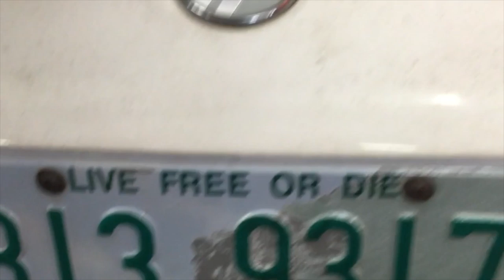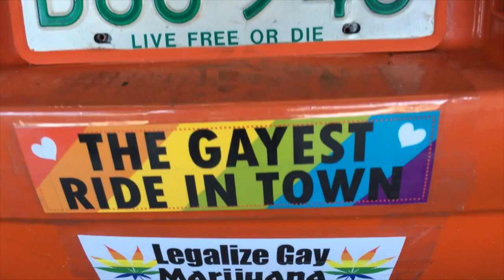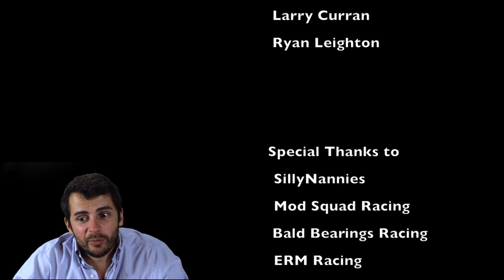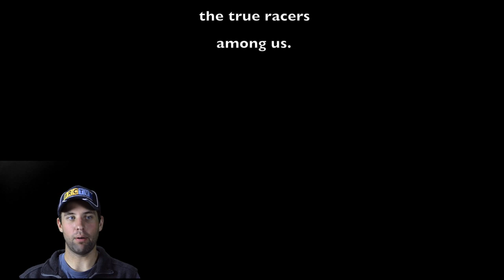What I Learned at 24 Hours of LeMons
Better to be squishy and reliable than fast
By RYAN LEIGHTON

It was early autumn when I thought it would be a bright idea to try my luck at auto racing.

I had never stepped foot on a race track before. But I was convinced to get behind the wheel of a late 1990s crapbox to endure what became 14 hours of high octane terror on the New Hampshire Motor Speedway.

Joined by the likes of four other dubbers and one veteran racer, we called ourselves the Headgasketless Horsemen. We donned our racing gear, and went to battle with hundreds of other rusted out crapboxes, better known by the term  “lemons”.

This was 24 hours of LeMons.

As for the car, saying it handled well wouldn’t be correct.

That’s not to say it handled poorly, either – because even that denotes that it handled at all.

No – the car just kind of squished around corners.

Try as though we might to wring any sort of aggression out of it, we were still racing a white marshmallow around the course.

Yet still we soldiered on for 337 laps. The five cars behind us – a Mazda Miata, BMW 325i, Audi A6, Datsun 280Z and BMW325 were all unquestionably faster but we were better. Whereas those teams drove their cars too hard and wound up in the garage or in trouble, our squishy little sedan just kept puttering around the course.

By the end of our endeavor we might have taken away one lesson. If life give you lemons, squeeze the life out of them, because it’s better to be squishy and reliable than fast.